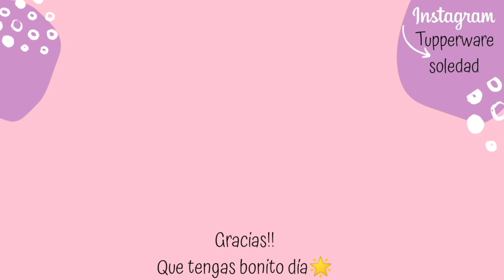Premios Incentivos Tupperware (Actualite bowl 330ml, taza Milano 280 ml y vaso aruba 350 ml)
Vemos los premios de programa de incentivos de campaña 2 ,3 y 4 2021 Tupperware

🔸 campaña 2 .. Actualite bowl 330ml
🔸 campaña 3.. Tazas Milano 280ml
🔸 campaña 4..Vasos aruba 350ml

Si querés sumarte como revendedora tupperware, o por compras y consultas podes encontrarme en